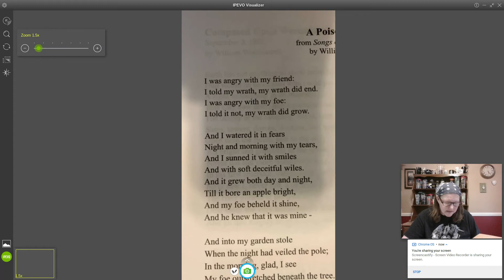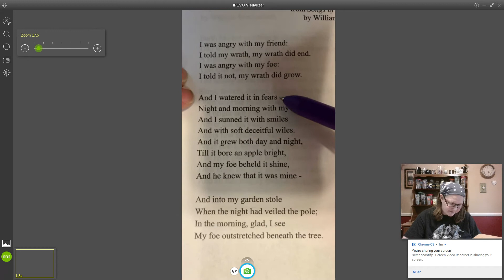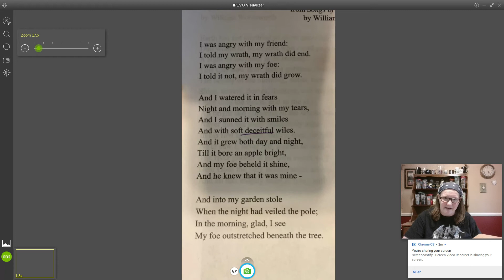Understanding William Blake's "The Poison Tree"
This was originally shot during the 2020 pandemic when my students were having to learn from home.